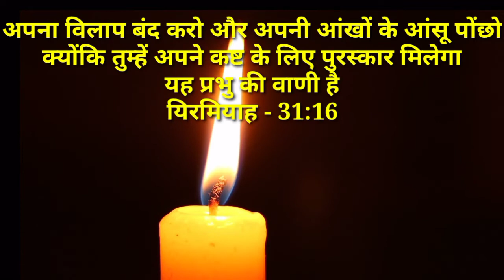मैंने तुम्हारे आंसुओं को दुखों को देखा है मैं तुम्हें आजाद करुंगा